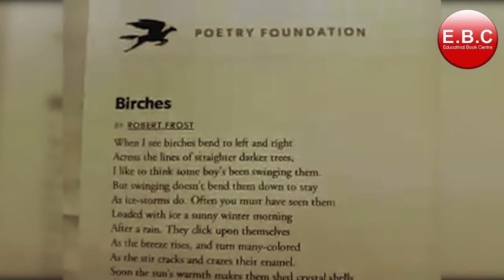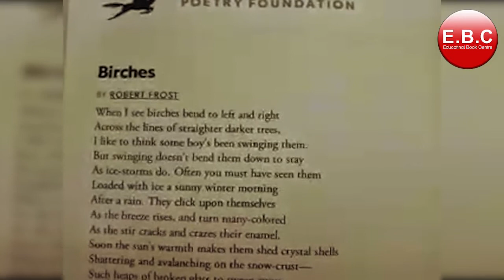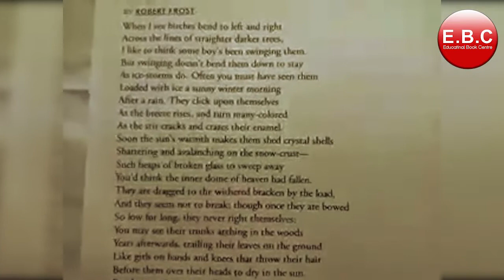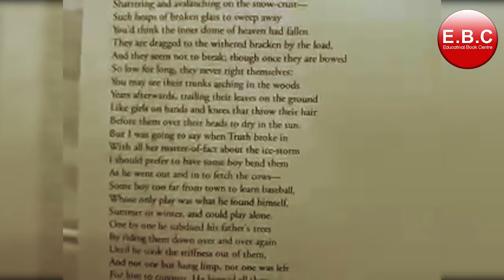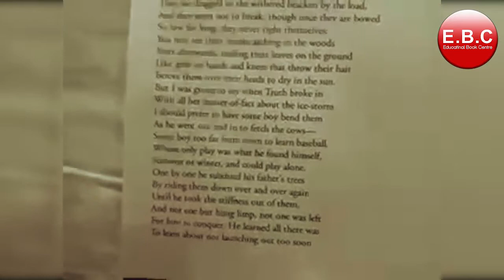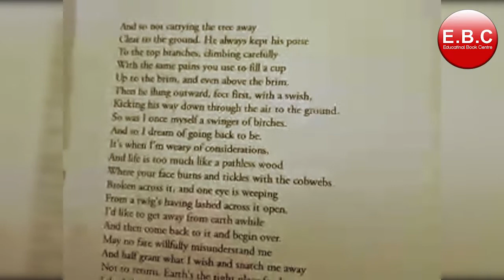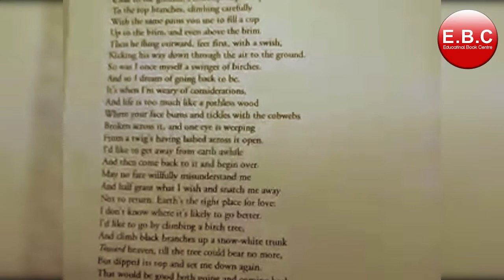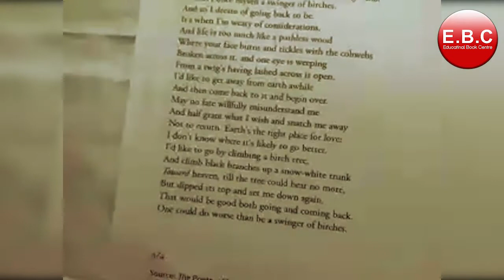Birches | Class - 11th & 12th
Summary of Birches

1. Gagan Public School, Khair bypass Road, Aligarh

2. Gagan Public School, Greater Noida West, Noida Extension

3. Gagan Public School, Agra Road, Aligarh

4.  Gagan Public School, Jail Road, Aligarh